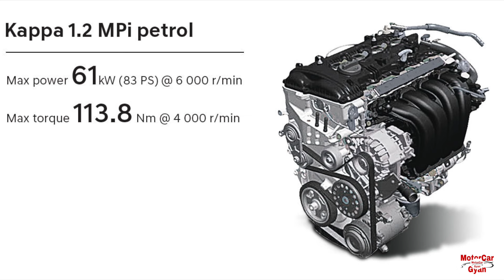Hyundai Venue Adventure Edition Launched ! Price, Variants & Features Detail !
Hyundai has launched Venue Adventure Edition. New Features, Price, Variants, Colour Options full detail in the video.Hyundai Venue Adventure Edition Price, Features, Safety Features, Variants, Colour Options, Engine Options, Transmission, Engine Power, Mileage, 0-100 kmh Speed Timing, Top Speed, Design, Dimensions, Boot Space, Ground Clearance, Tyre Size, Alloy Wheel Size, Rivals, Interior, Exterior, Cabin, Rear Profile, Front Profile, Side Profile, and much more in the video.

Auto News, Auto News India, Auto News Hindi, Car News India, Car News Hindi, Motorcar Gyan,